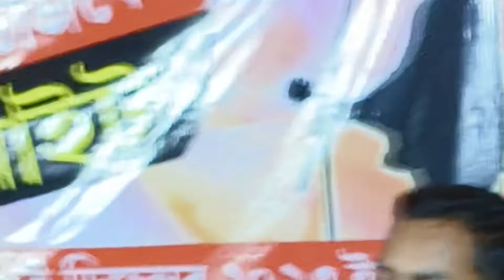Ham he tum he Dumra Khate karing ge ! Stage Program Video ! Singer Shahadat Ali